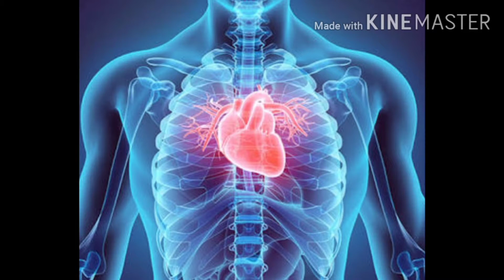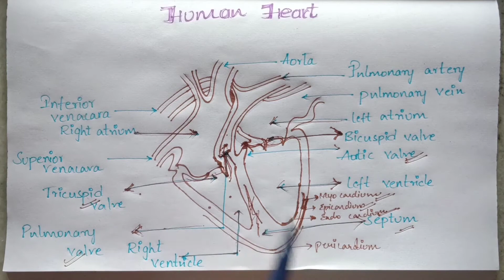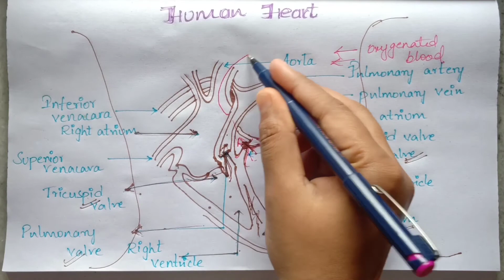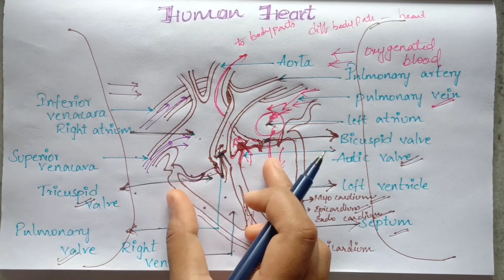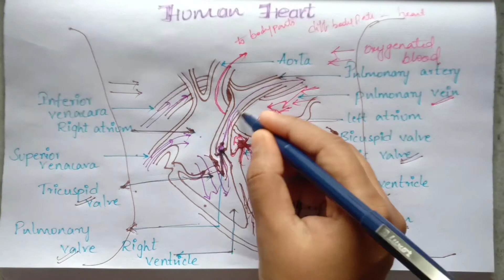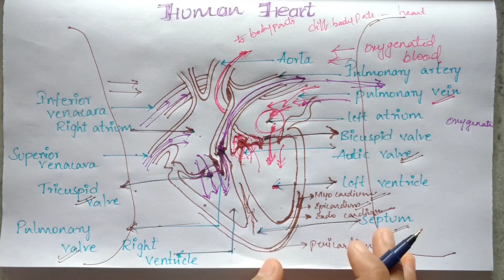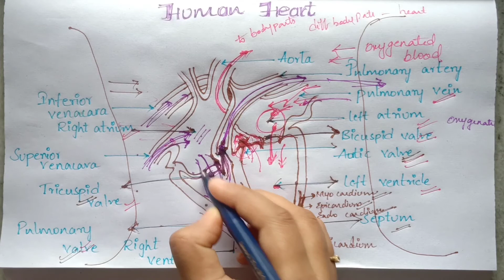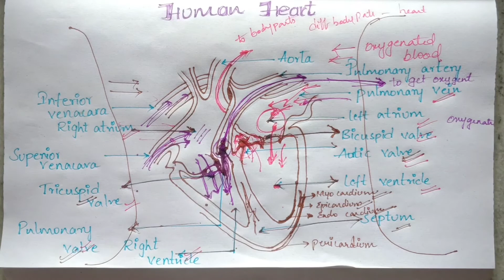structure and function of human heart ...in Telugu...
This video is about the structure and function of human heart.
It is useful for the students of grade 10 as well as for the competative exams and I hope you have understand the topic...
Thanku.